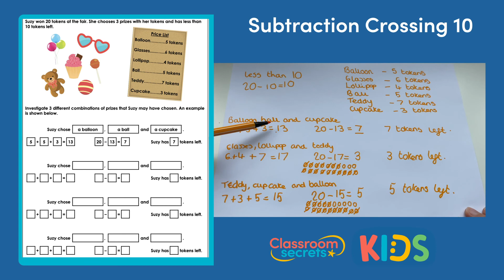Year 1 Subtraction Crossing 10 Answer Video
Join Katie in this Year 1 Subtraction Crossing 10 Answer Video as she explains how to work out the answers to the different questions.

The video tutorial and interactive games which support the teaching of this step can be found

If you would like to access additional resources which link to this answer tutorial, you can purchase a subscription for £4.83 per month on our sister